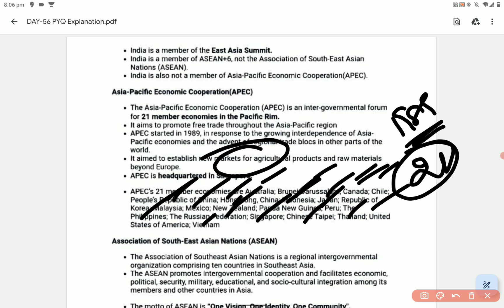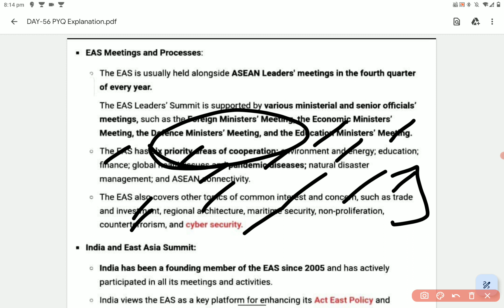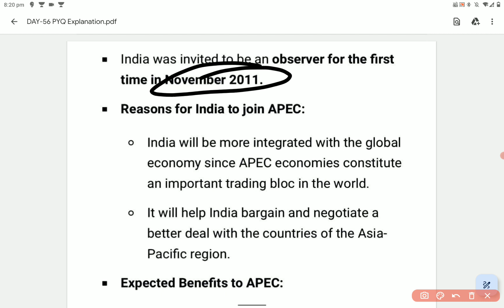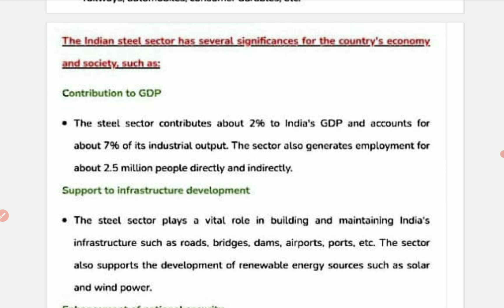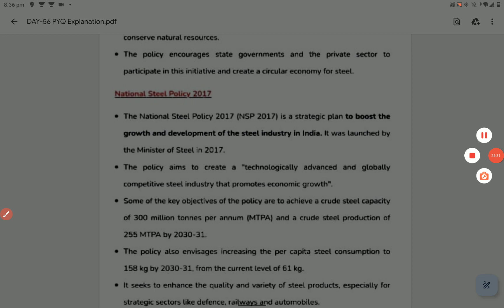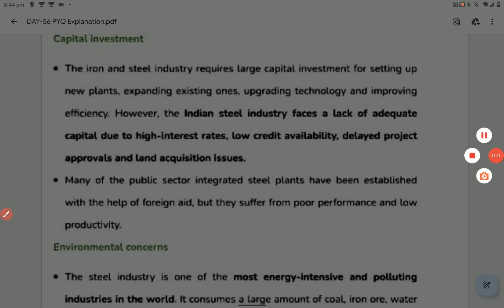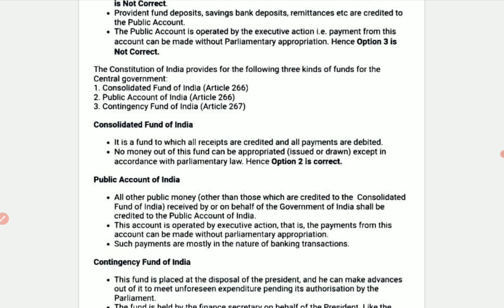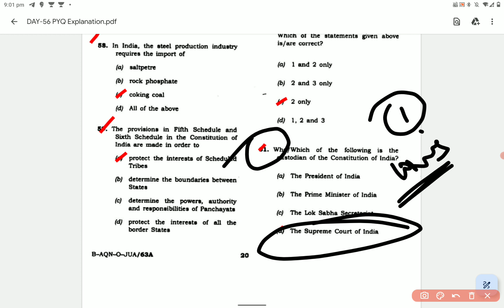DAY-56 | UPSC PYQ(2015) Explanation with all options|upscintamil upscprelims pyqseries #2024